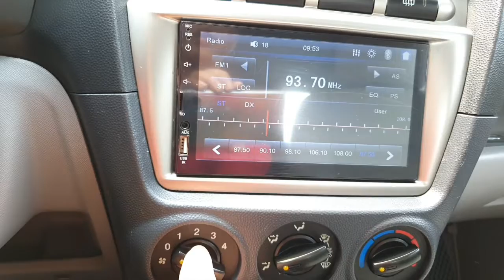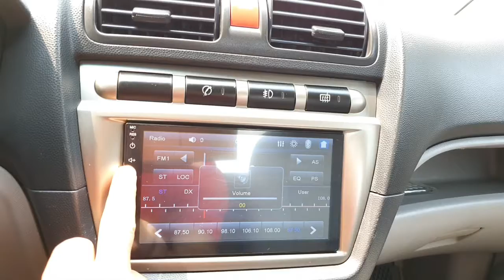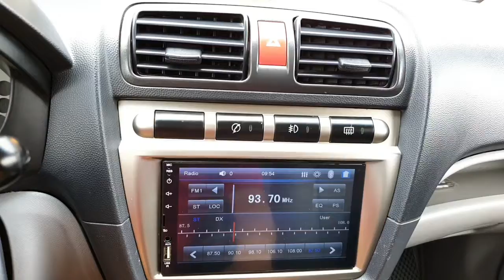Kia morning thế hệ đầu tiên nhập khẩu sx 2007 nhập khẩu AT.1.1 chất lắm chỉ 162tr lh 0917165240